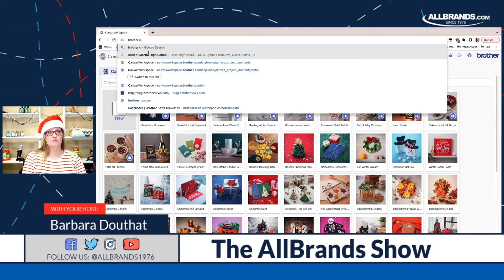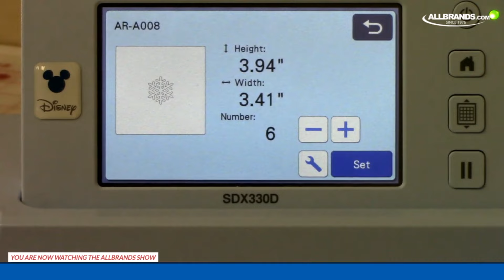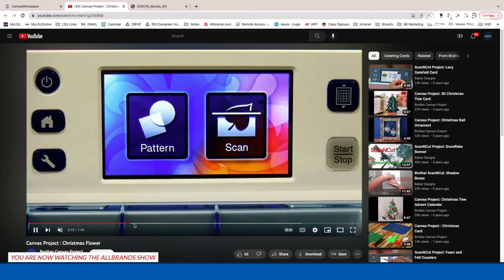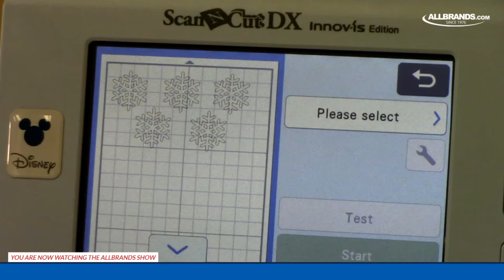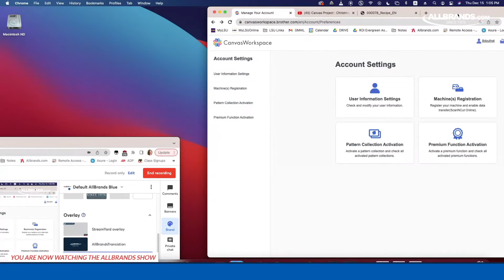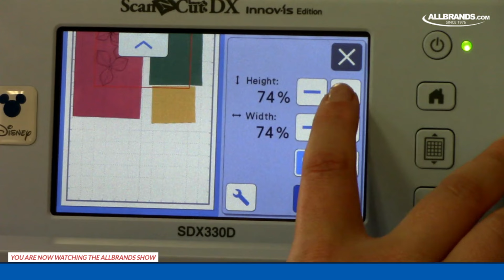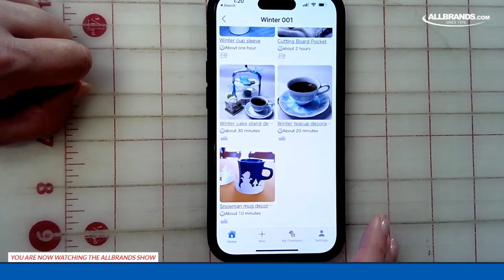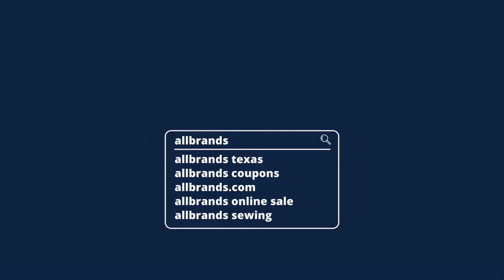REPOST - THE ALLBRANDS SHOW | ScanNCut Holiday Projects Canvas Workspace (With Adjusted Sound)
Hi All! We are reposting the ScanNCut Holiday Projects episode with the sound corrected.

Join Barbara in her studio as she hops over to Canvas Workspace and Artspira to get inspiration for fun quick and easily holiday projects!